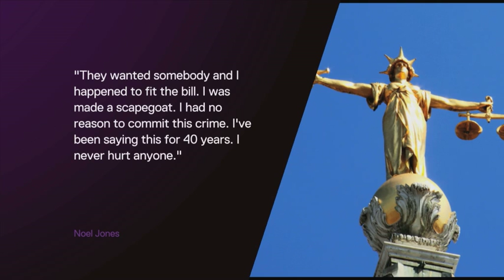Janet Commins: Man who admitted 1976 killing 'a scapegoat'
A man who 40 years ago admitted to killing a schoolgirl in North Wales, has told a court he's innocent and that he was forced to confess by police. Noel Jones was giving evidence over the murder of 15 year old Janet Commins in 1976. Another man is now on trial accused of the crime.